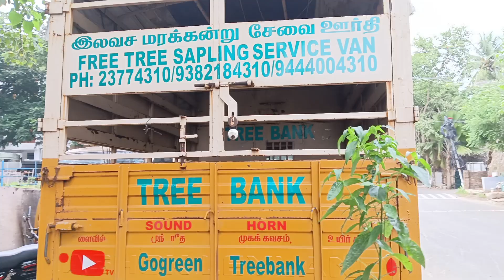முதல்வர் தொகுதி கொளத்தூர் பகுதியில் வசிக்கும் இவர்களுக்கு இலவச நிலவேம்பு செடிகள் வழங்கியது 23.9.2024